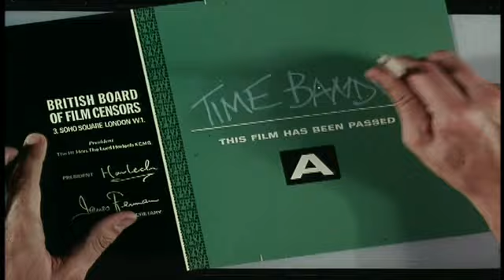Time Bandits 1981 Trailer